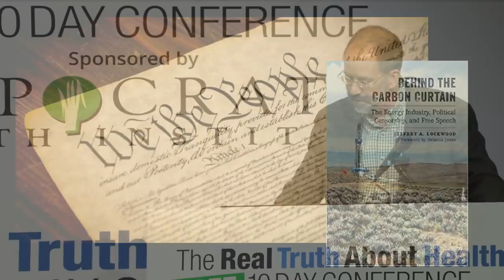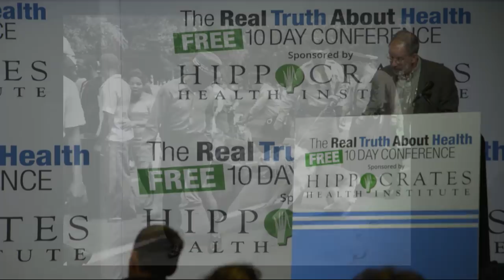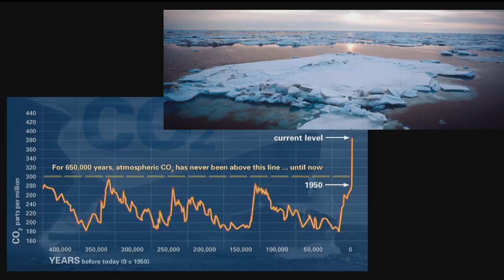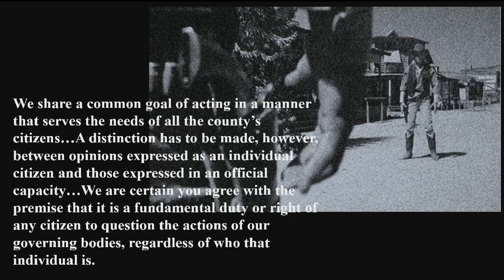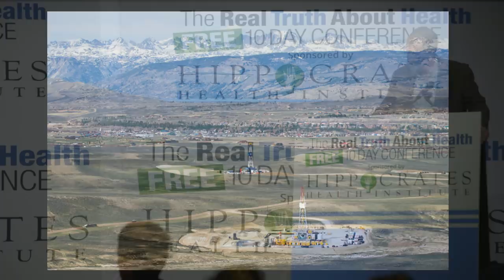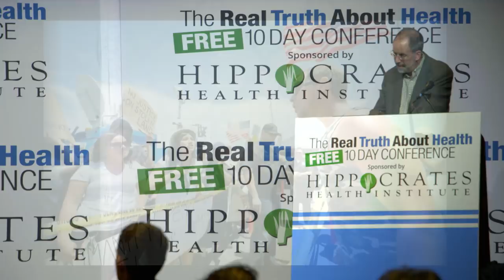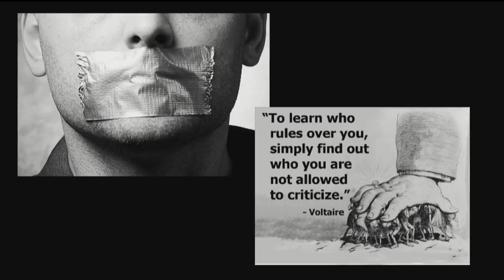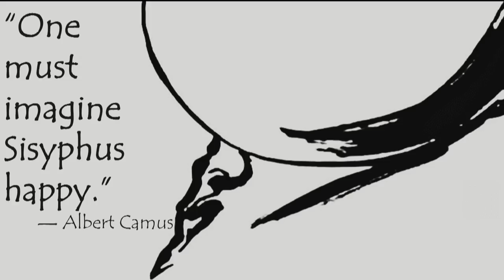Censorship Through The Collusion Of The Energy Industry And Government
Exploring censorship imposed by corporate wealth and power, this Jeffrey Lockwood focuses on the energy industry in Wyoming, where coal, oil, and gas are pillars of the economy. The Jeffrey examines how governmental bodies and public institutions have suppressed the expression of ideas that conflict with the financial interests of those who profit from fossil fuels. He reveals the ways in which university administrations, art museums, education boards, and research institutes have been coerced into destroying artwork, abandoning studies, modifying curricula, and firing employees. His book "Behind the Carbon Curtain" is an eloquent story of the conflict between private wealth and free speech.

Jeffrey Lockwood was born in Connecticut and grew up in Albuquerque, New Mexico. He earned a B.S. in biology from New Mexico Tech and a Ph.D. in entomology from Louisiana State University. He worked for 17 years as an insect ecologist at the University of Wyoming, publishing more than 150 scientific papers and pioneering a safer method of rangeland grasshopper management that is now used across the western United States.

 In 2003, he metamorphosed into a Professor of Natural Sciences & Humanities in the department of philosophy (where he teaches environmental ethics and philosophy of ecology) and in the program in creative writing (where he teaches workshops in non-fiction). His writing has been honored with a Pushcart Prize, the John Burroughs award, inclusion in the Best American Science and Nature Writing, and a silver medal from the Independent Book Publishers Association. His first book was a collection of essays about his work in pest management titled, Grasshopper Dreaming: Reflections on Killing and Loving.

His most recent nonfiction books are Six-Legged Soldiers: Using Insects as Weapons of War, The Infested Mind: Why Humans Fear, Loathe and Love Insects, and Behind the Carbon Curtain: The Energy Industry, Political Censorship, and Free Speech. This latter book has drawn the attention of politicians, environmentalists, industrialists, and educators across the nation. A review in Science concludes: “For those moved to take action by this book, Lockwood advises a mix of courage and caution. His job as a tenured professor at the University of Wyoming is secure; he can and is obligated to speak truth to power no matter how uncomfortable. But each of us must decide what free speech is worth compared with the cost of speaking out.”